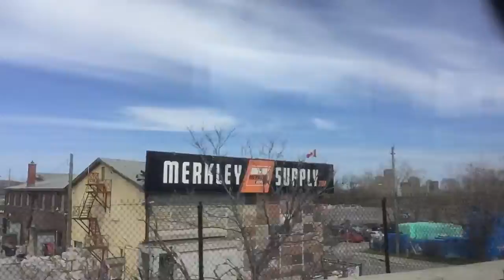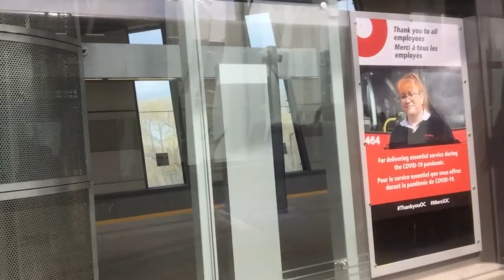Sakay ng Bus at Train during Covid19🇨🇦🇵🇭🌳🌳🌳🌳🌲🌲🌲🚎🚌🚞🚃☀️🌤⛅️🌴🌴🌴☀️🌤🚞🚋🚃✈️🏬🏢🏬🏢🏡